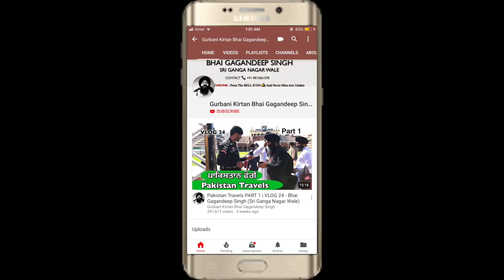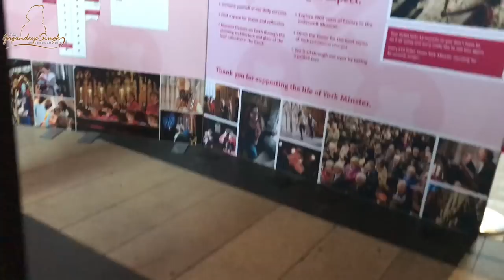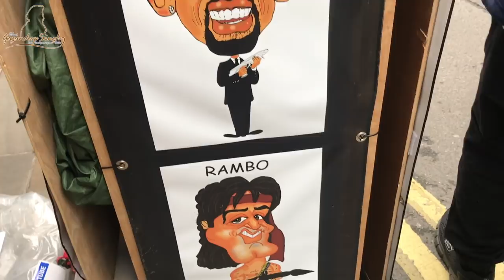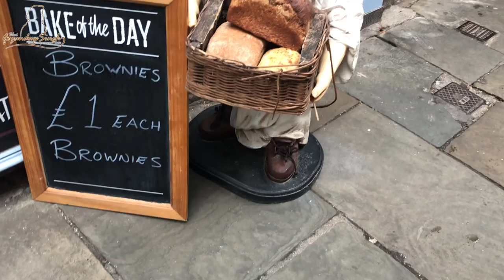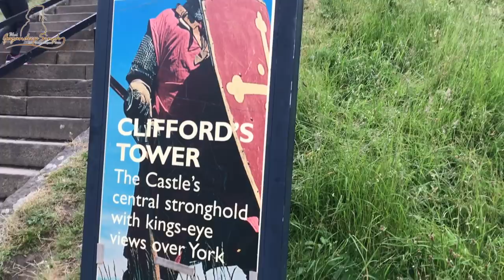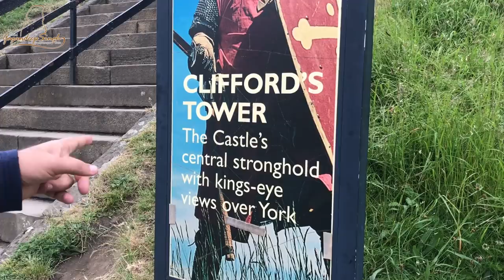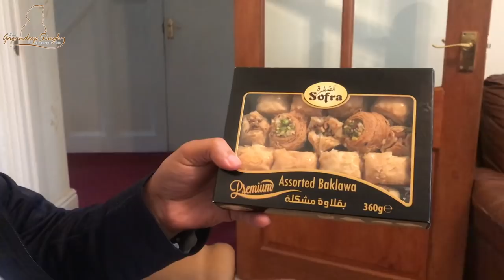England Tour - York city | ਇੰਗਲੈਂਡ ਫੇਰੀ | Part 3 | VLOG 70